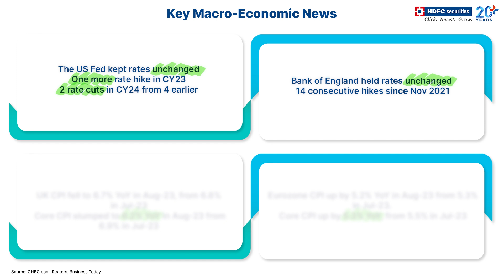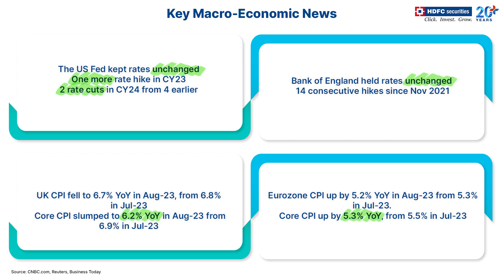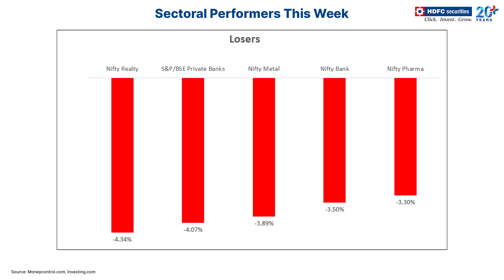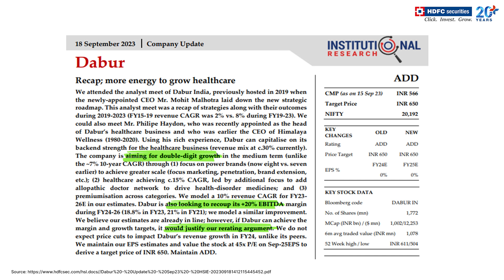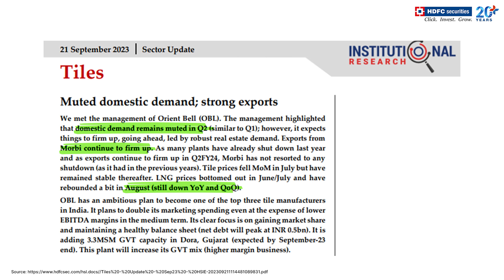📊 5-Min Market Recap 🚀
Stay in the know with this week's top macroeconomic updates, market moves, and HDFC Securities' latest research!

Slide 2 - Key Macro-Economic News - Source: CNBC.com, tradingeconomics.com

Slide 3 - US 10 year bond yields - Source: Moneycontrol.com, investing.com

Slide 4 - Nifty This Week: Closes at lowest levels since Sept 07,2023 - Source: Moneycontrol.com, investing.com

Slide 5 - Broader Market Indices This Week - Source: Moneycontrol.com, investing.com

Slide 6 - Sectoral Performers This Week - Source: Moneycontrol.com, investing.com

Slide 7 - Sectoral Performers This Week - Source: Moneycontrol.com, investing.com

Slide 8 - Market Movers During the Week - Source: valueresearchonline.com, investing.com

Slide 9 - FII Activity this week - Source: Moneycontrol.com

Slide 10 - DII Activity this week - Source: Moneycontrol.com

Slide 11 - US Markets This Week - Source: investing.com